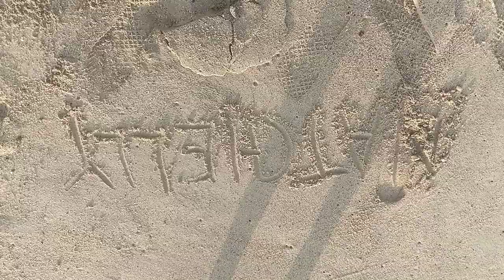acapulco febrero 24